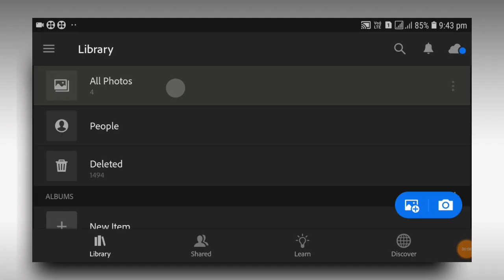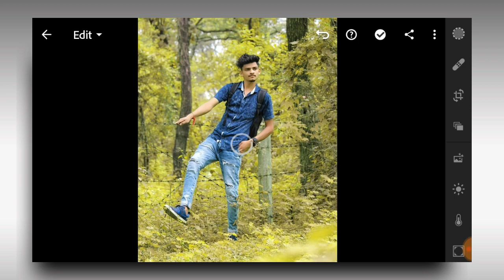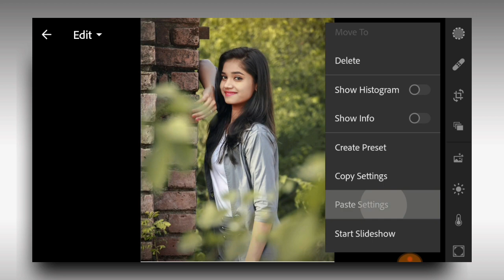lightroom 2021 new free presets download l lightroom presets tutorial l lr new editing 2021 presets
www .nicksupport .in

Song: Jarico Retrovi (Vlog No Copyright
Music)